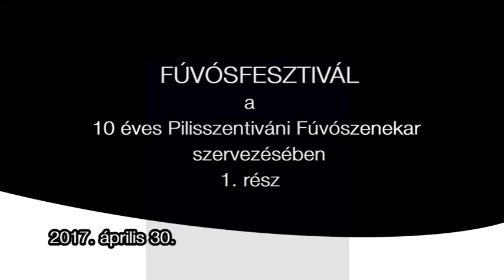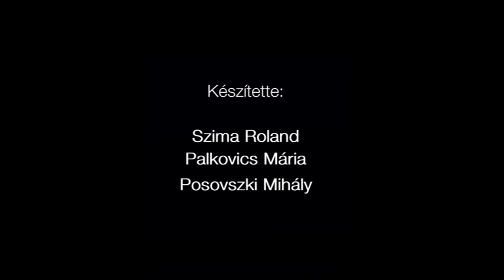Fúvósfesztivál Pilisszentivánon 1. rész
2017. április 7.
Fúvósfesztivál a 10 éves Pilisszentiváni Fúvószenekar szervezésében. Fellép: Csolnoki Fúvószenekar, Mogyorósbányai Fúvószenekar, a Pilisszentiváni Német Nemzetiségi Vegyeskórus, Pilisszentiváni Német Nemzetiségi Táncegyüttes, Pilisvörösvári Német Nemzetiségi Fúvószenekar, PIlisszántói Fúvószenekar